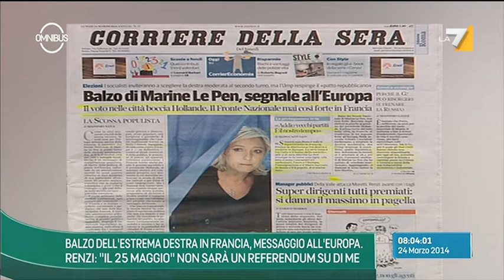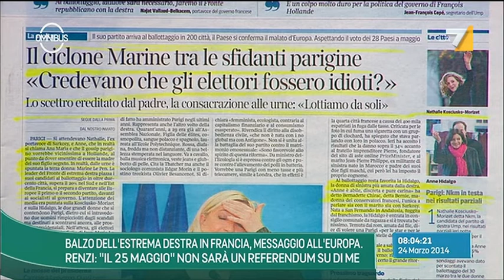Successo di Le Pen è un segnale per il cambiamento di questa Europa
Matteo Salvini ospite della trasmissione Omnibus il 24 marzo 2014